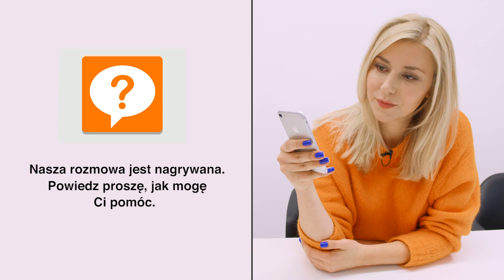Rozmawiałam ze sztuczną inteligencją | Przyszłość jest dziś #5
Jeszcze kilka lat temu sztuczna inteligencja kojarzyła się z robotami, które najpierw miały dziesiątkować ludzkość, potem odebrać nam pracę. Jak jest dzisiaj? Rozmawiałam ze sztuczną inteligencją.